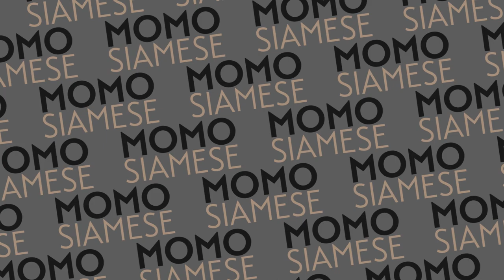Siamese cat playing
Our Siamese cat Momo had a bout of play this morning and I happened to be filming it. It's so cute we just thought we had to share it as is. How cute are his meows!

Catit fountain mini
Catit fountain large
Catit Ball track
Wet food

Camera gear we use:
Sound Recorder

Momo & Family